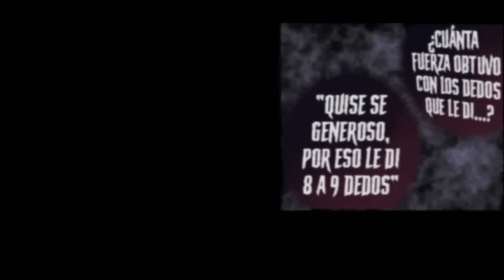Sukuna "Rey De Las Maldiciones" Vs Jogo "Malcion Del Volcan" - (FULL COLOR) - (MMV)